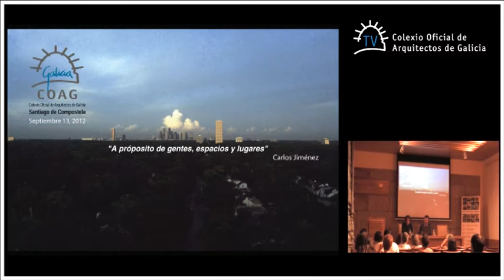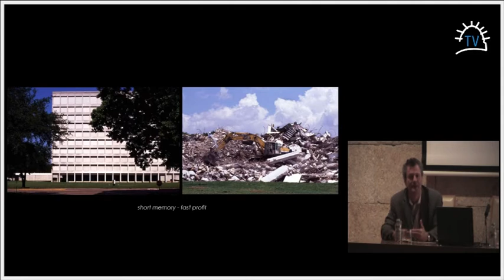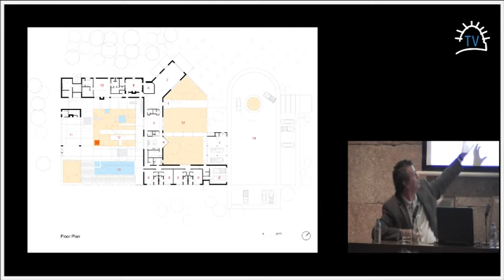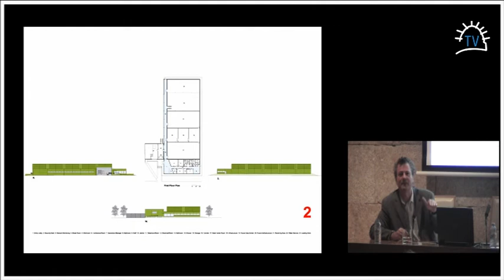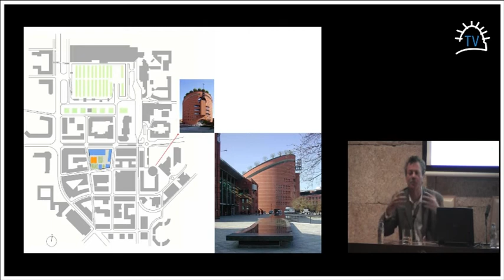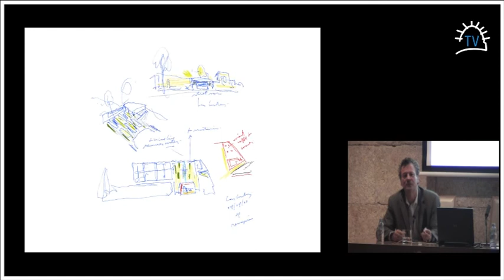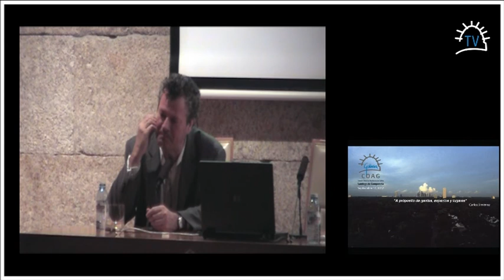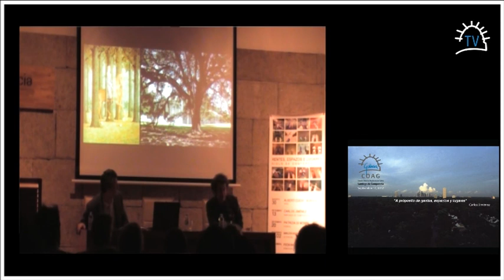Carlos Jiménez | Xentes, Espazos e Lugares, Proxecto Terra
Conferencia de Carlos Jiménez 'A propósito de gentes, espacios y lugares' celebrada o 13 de setembro de 2012, no Auditorio CaixaNova en  Santiago de Compostela. Incluída dentro do ciclo Xentes, Espazos e Lugares do Proxecto Terra e organizada polo Colexio de Arquitectos de Galicia
+ ENLACES: